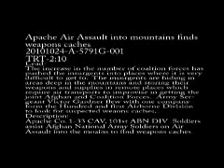101st Airborne Conducts Air Assault Mission in Afghanistan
Apache Company 1-33 CAV, 101st ABN DIV Soldiers, along with Afghan National Army Soldiers, conduct an air assault in the mountains of Afghanistan to find weapons caches.